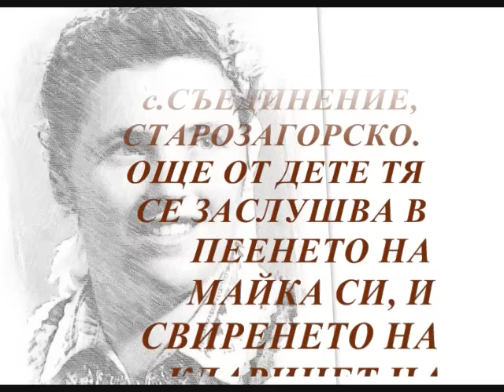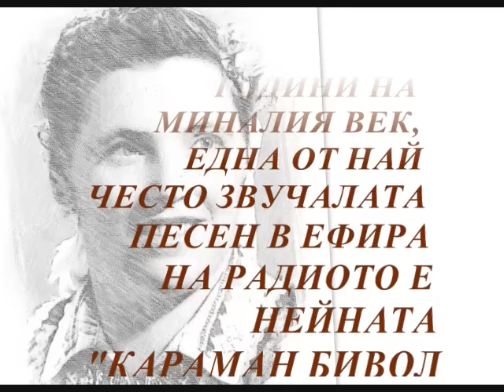ДЕЛКА БАЛЕВА - "КАРАДЖА ГОСТИ НАДОШЛИ"